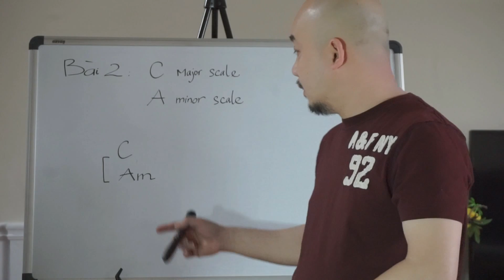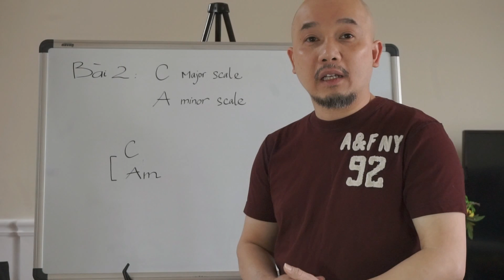Âm giai Đô trưởng & La thứ _cách áp dụng.Guitar Level 2(bài 2)